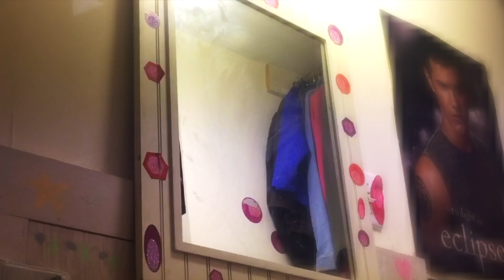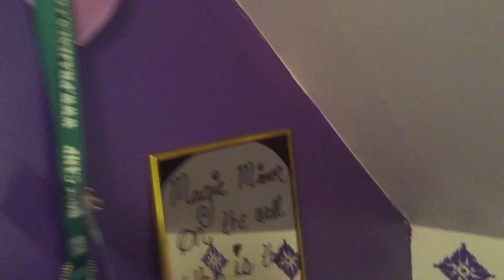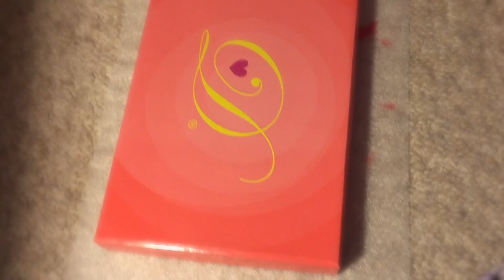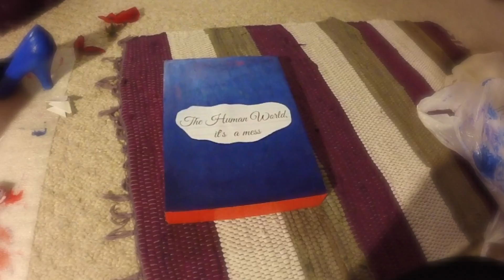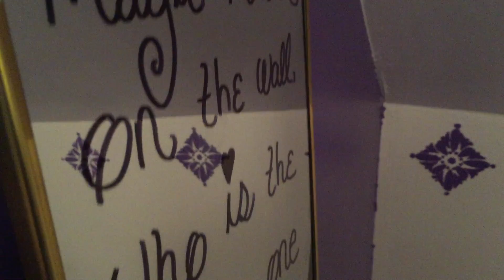DISNEY DIY Room decorations! Pinterest Inspired! *1* |Twianaluiza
7 cute and easy room decorations for all Disney lovers! Use your imagination and creativity to spice up the magic in your room with these cute Disney Ideas! Beauty and The beast's rose, Chip, Pixie Dust, Magic Mirror, Cinderella's slipper, Little Mermaid painting, and Mickey Mouse jar bank!

IInstagram- @ana.luluiza
2nd Instagram: AnasDisney

I do not own Disney nor any of the songs.